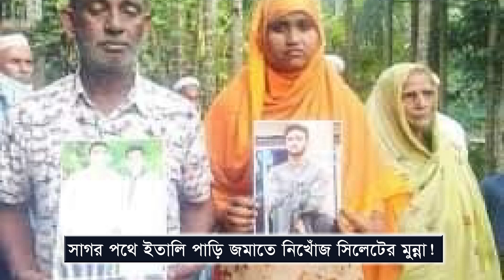সাগর পথে ইতালি পাড়ি জমাতে নিখোঁজ সিলেটের মুন্না !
পরিবারের অস্বচ্ছলতা দূর করতে সাগর পথে স্বপ্নের দেশ ইতালিতে পাড়ি জমায় অনেকই। অধিকাংশ মানুষ সফল হলেও কিছু মানুষ ডুবে প্রাণ হারায় সাগরে। খালি হয় মা-বাবার কোল। বেশির ভাগ ক্ষেত্রেই মৃতদেহ দেখতে পায় না তাদের পরিবার।
মানব পাচারকারী দালালদের খপ্পরে পড়ে লাখ লাখ টাকা দিয়ে সন্তানের কোন খোজ পাচ্ছে না সিলেটের একটি পরিবার।  ২১ বছরের বিজয় আহমদ মুন্না পথ চেয়ে বসে আছে তার পরিবার। মুন্না সিলেটের সুনামগঞ্জ জেলার ছাতক উপজেলার গোবিন্দনগর গ্রামের জইনুদ্দিন আহারের একমাত্র পুত্র। মুন্নার কোন সন্ধান না পেয়ে এক মাত্র সন্তানের সন্ধানে পিতা-মাতার চোখের জ্বলে ভেসে যাচ্ছে বুক।
মুন্নার বাবা জইনুদ্দিন আহার বলেন, পরিবারের অস্বচ্ছলতা দূর করতে গত ডিসেম্বরে দেশ ছাড়েন তার পুত্র মুন্না। দুবাই, মিশর, সিঙ্গাপুর হয়ে লিবিয়ায় গিয়ে সে বসবাস শুরু করেন। গত ১৯ অক্টোবর সাগর দিয়ে ইতালিতে যাওয়ার পথে লিনোসা নামক দ্বীপের কাছাকাছি পৌঁছার পর সে নিখোঁজ হয়।
মুন্নার মা রোজিনা বেগম বলেন, ১১দিন ধরে তার একমাত্র পুত্রের কোন খোজ খবর পাচ্ছেন না। ইতালি ও বাংলাদেশ সরকারের মাধ্যমে তিনি তার পুত্রের সন্ধান চান। একমাত্র বড় ভাইয়ের সন্ধান চান জলি আক্তার বিউটি। মুন্নার সাথে সাগর পথে যাত্রী ছিল সিলেটের জকিগঞ্জের আবির আহমদ চৌধুরী। তার সাথে মোবাইল ফোনে যোগাযোগ করা হলে তিনি বলেন, লিবিয়ার বাঙালী দালাল সুহেল এবং লিবিয়ানি দালাল উসামার মাধ্যমে গত ১৯ অক্টোবর রাতে তারা গেইমে উঠেন। ৮৫জন বাংলাদেশী ও ১০জন মিশরিসহ ৯৫জন যাত্রী নিয়ে সাগর পথে ইতালির উদ্দেশ্যে রওয়ানা দেয় ইঞ্জিন চালিত আধুনিক প্লাস্টিকের নৌকায়। সাগরের লিনোসা নামের এক দ্বীপের পাশে পৌঁছার পর নৌকার ইঞ্জিনের তৈল শেষ হয়ে যায়। যে কারণে টানা তিনদিন নৌকাটি সাগরে ভেসেছিল। যাত্রীরা সাঁতার কেটে নৌকাটি দ্বীপের কিনারে নেওয়ার চেষ্টা করেও ব্যর্থ হয়। এক পর্যায়ে অদূরে লিনোসা নামক দ্বীপ দেখে মুন্নাসহ প্রথমে দুই যুবক নৌকা থেকে সাগরে ঝাপ দেয়। এদের পথ ধরে আরো ৫জনসহ ৭জন যুবক দ্বীপের উদ্দেশ্যে সাঁতারে নামে। এসময় নৌকায় থাকা অন্যান্য যাত্রীরা নৌকায় থেকে যান। তিনি বলেন, নৌকার যাত্রীদের উদ্ধারের জন্য মুন্নাসহ ৭জন যুবক সাগরে ঝাপ দিয়েছিল। এসময় তারা সাঁতার না দিতে তাদেরকে বাঁধাও দিয়েছিলেন। কিন্তু তারা এসব কথা শুনেন নি। পরে মাছ ধরার নৌকার লোকজনের মাধ্যমে নৌকা ছাড়ার চতুর্থদিন তাদেরকে উদ্ধার করে ইতালির ক্যাম্পে নিয়ে যায় কোস্ট গার্ড। এর পর থেকে সাঁতারে পড়া লোকজনদের কোন খোজ খবর জানেন না।